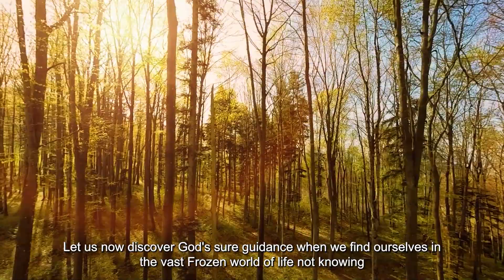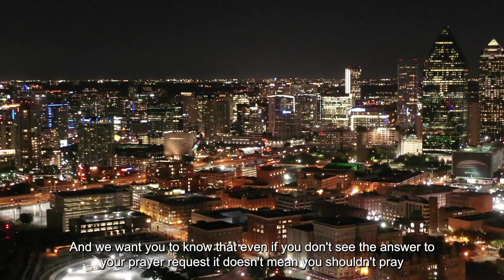Today's Morning Prayer God Will Make A Way - He Is With You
Welcome to the Bible in Life channel

Our channel is dedicated to motivation, inspiration, prayers. Our mission is to provide you with rich, faith-based content to inspire, educate, and uplift you every day.

Immerse yourself in thought-provoking scriptures, daily prayers, inspirational and motivational videos, and profound teachings, designed to bring you closer to God and transform lives yours through the power of His Word.

Bible in Life thanks you for your support. May God bless and keep you, and may His love, grace and peace be with you always.